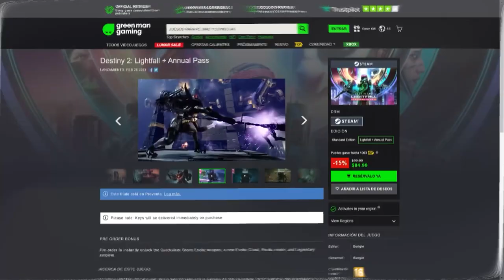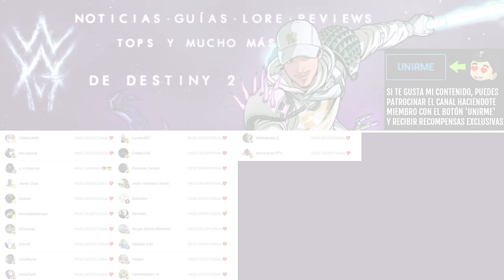YA ESTÁN AQUÍ! POR FIN LOS HAN TRAIDO DESPUÉS DE MESES DE ESPERA! | Destiny 2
✅Requisitos:
1️⃣Seguir a @TheWildGamer95 y a @GreenManGaming en Twitter
2️⃣RT🔁 y Like💖

✨¡SÍGUEME!

⏰MARCAS DE TIEMPO:
0:00 Intro

📰Fuentes de información mencionadas en el video:
(Ninguna)

😮Videos que pueden interesarte:
• ENTRADA de la RAID de LIGHTFALL! NUEVAS ARMADURAS! LOCALIZACIÓN y TODO LO QUE SABEMOS! | Destiny 2
• BUNGIE NOS PIDE PAGAR MÁS! NUEVO ARMA RITUAL de TEMPORADA 20 y MEJORAS MASIVAS al JUEGO! | Destiny 2

💠💻MI PC:
• CPU: AMD Ryzen 7 5800X 3.8 GHz 8-Core Processor
• GPU/ Gráfica: Gigabyte GeForce RTX 3060 12 GB
• PLACA BASE: Asus ROG STRIX B550-F GAMING (WI-FI) ATX AM4
• CPU Cooler: Corsair H100i RGB PLATINUM 75 CFM
• Memoria RAM: Corsair Vengeance RGB Pro 32 GB DDR4-3200 CL16
• ALMACENAMIENTO: Samsung 970 Evo Plus 1 TB M.2-2280 NVME
• TORRE: Corsair iCUE 465X RGB ATX
• FUENTE: Corsair 850 W
• Monitor: MSI Optix G241 23.8" 1920x1080 144 Hz